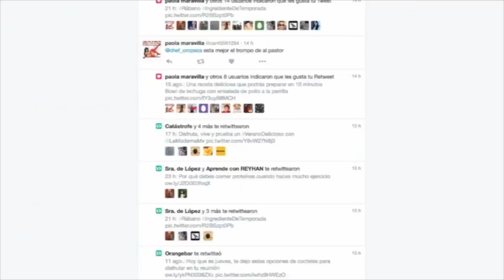Chef en Casa - Sin Residuos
¿Todavía no estas inscrito a mi canal de YouTube?

¿Buscas aún más? Entra a